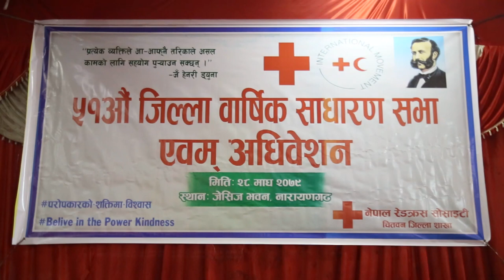Nepal Redcross Society Chitwan 51AGM 2079 Part 2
Camera/Editor : Komal Chandra Bhagat.
 Post Production: Greenline Media Pvt. Ltd.
Bharatpur-9 Aastha Chowk Bihani Tole
 Chitwan , Nepal